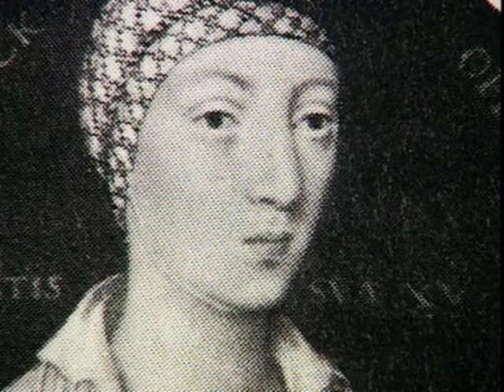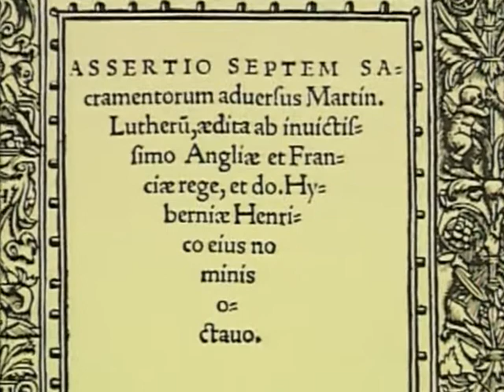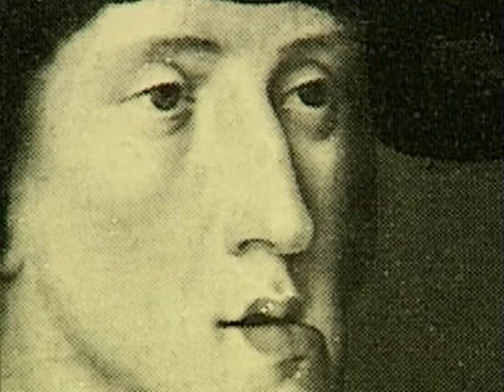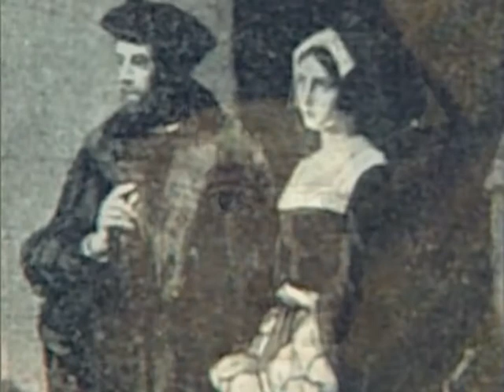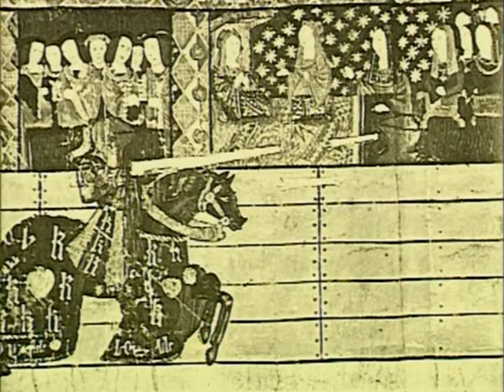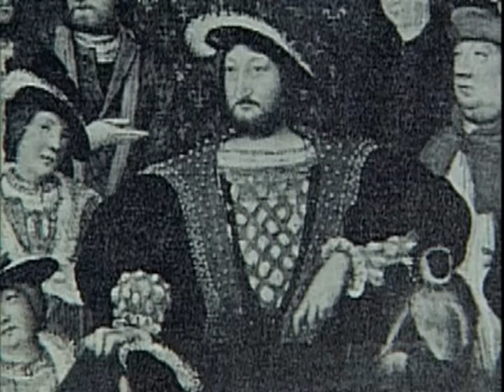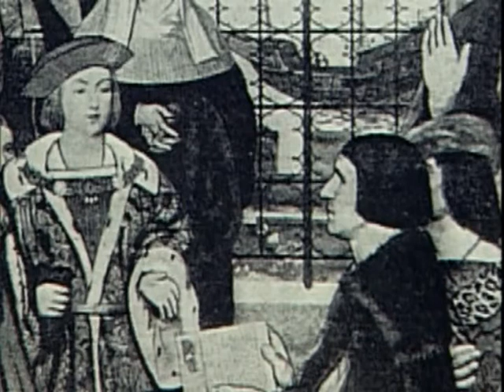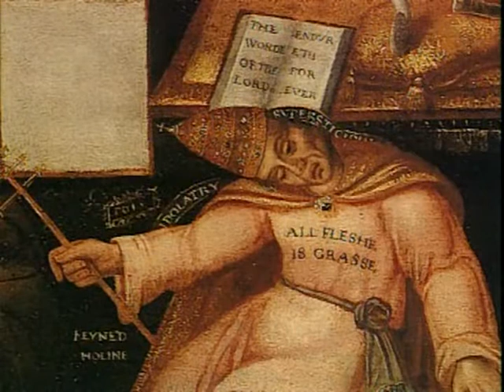Historia de la humanidad: Enrique VIII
El rey Enrique VIII es probablemente el más legendario y famoso de todos los reyes de Inglaterra. Durante su largo y agitado reinado, desmanteló las estructuras administrativas y religiosas de la Edad Media, y modeló un estado nacional moderno a su medida. Sin embargo, a este rey tan pintoresco y carismático se le recuerda principalmente por sus innumerables y dramáticas vicisitudes matrimoniales. Los fracasos de sus matrimonios provocaron el infortunio de al menos cinco de sus reinas y de dos de los más inteligentes ministros de la corona. Ésta es, pues, la historia de Enrique VIII, el rey que tuvo seis esposas.